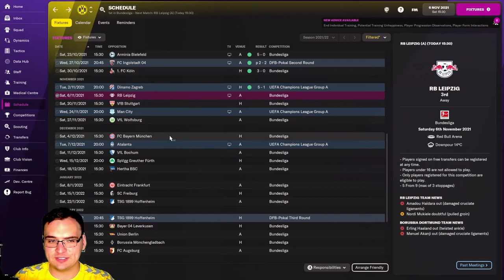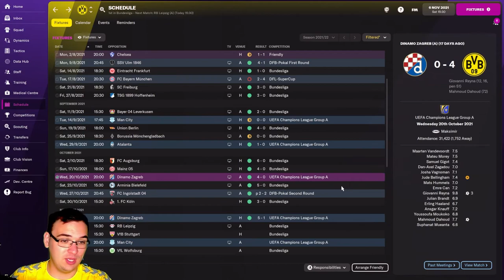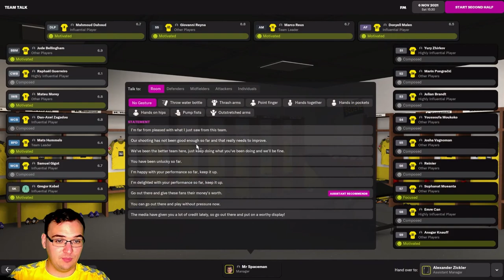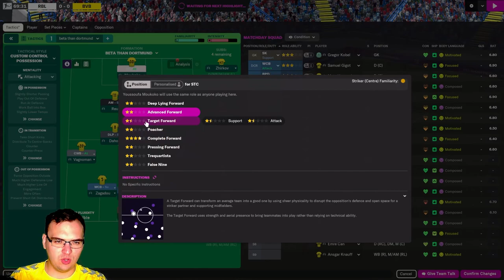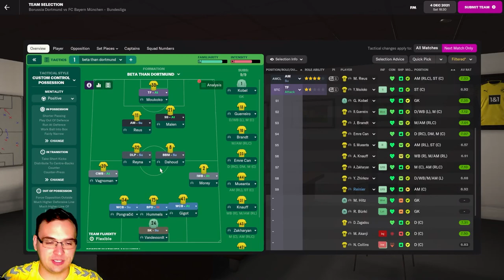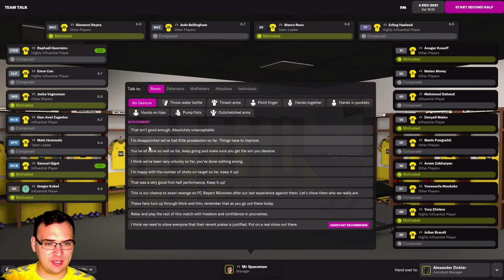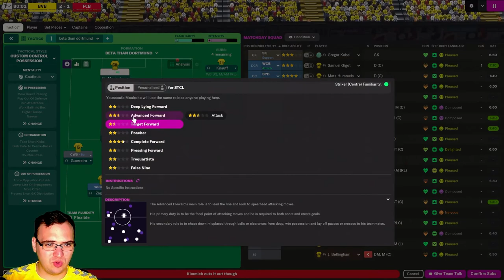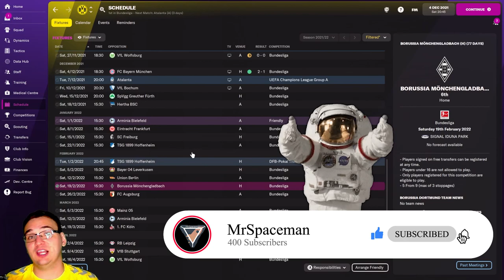FM22 "Beta Than Dortmund" | #4 NO GOALS CONCEEDED | Borussia Dortmund (Football Manager 2022)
Hi guys, MrSpaceman reporting for duty!
WE HAVE CONCEEDED NO GOALS...in the league that is! We are doing so great but we keep messing around with tactics and havent finalised it yet. It does great in defence, but no that much in attack.

We have two massive games today! Leipzig and Bayern! If we don't lose either, we instantly turn into main title contenders.

Lets see if we are indeed "Beta" than Dortmund!

Enjoy FM22

Intro 00:00
Catch-up 01:07
Gameplay vs RB Leipzig 04:46
Gameplay vs Bayern Munich 10:08
Conclusion 17:34
About this Save:
Beta Than Dortmund follows the success of MrSpaceman after a lengthy career with Partizan Belgrade! On his way out of the stadium, he fell into a time vortex which teleported him to a new job with Borussia Dortmund! The idea is the same, use youth players to dominate the leagues but this time, there are no limitations on transfers!
I hope you enjoy this Football Manager 2022 beta experience!

Can Spaceman make his new team "Beta" than Dortmund?
About MrSpaceman

We'll have loads of FM22 content coming your way with Beta Than Dortmund (Mon, Thur, Saturday -3pm) and other football content on Tuesday 3pm.

FFM22 "Beta Than Dortmund" | #4 NO GOALS CONCEEDED | Borussia Dortmund (Football Manager 2022)